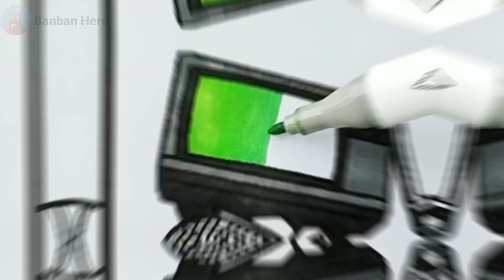COLORING - Cameranam & TV Man vs TV Woman / How to color skibidi toilet / Skibidi toilet Coloring